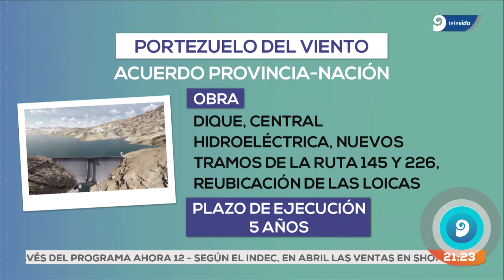Avanza la concreción de Portezuelo del Viento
El Senado ratificó el acuerdo entre Mendoza y la Nación por la obra, pero el convenio deberá ahora ser revisado por Diputados para su cierre definitivo.